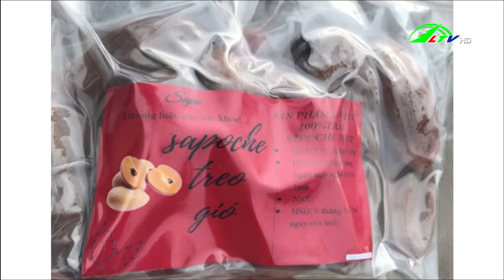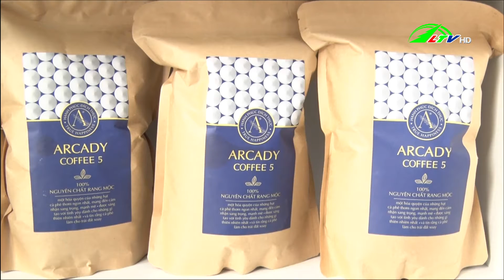Tìm hướng đi riêng nâng cao giá trị cà phê - 365 ngày chuyển động 05.12.2021 | Lâm Đồng TV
Lâm Đồng TV | Thử nghiệm thành công Sapoche treo gió /- 1,5 tỷ đồng hỗ trợ công nhận mô hình sản xuất hữu cơ /- Chuyển lúa kém hiệu quả sang trồng đậu phụng /- Tìm hướng đi riêng nâng cao giá trị cà phê